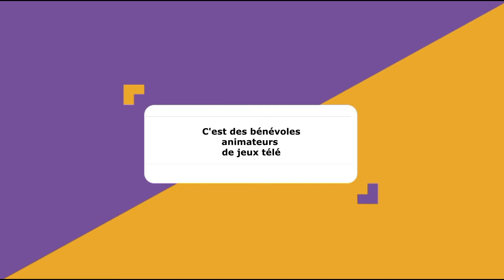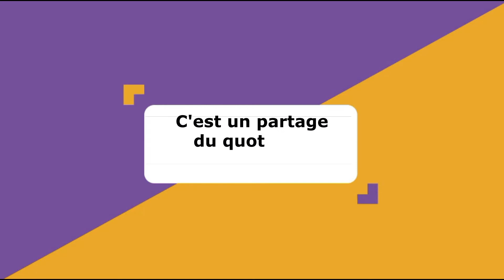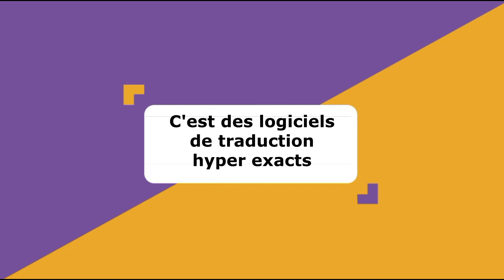Bêtisier EwenLife Maladies Rares 2020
🍎Si vous comprenez pas après ce bêtisier, pourquoi on a besoin de dons et de nouveaux bénévoles, on sait plus quoi faire!!! 😁😁
🍎Tous les bénévoles d'EwenLife MaladiesRares vous souhaitent de très belles fêtes🎂🍾🧁